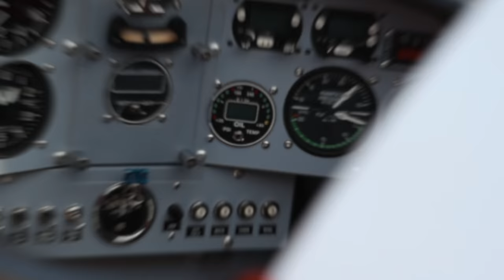FLYING INVERTED FOR THE FIRST TIME / PITTS AEROBATIC FLIGHT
! Cameras are mounted safe and do not disturb the pilot while flying !

Title: Hooky with Sloane
Artist: Bird Creek
Genre: Country & Folk

Title: Propeller
Artist: Silent Partner
Genre: Alternative & Punk

Title: Radio Rock
Artist: Audionautix